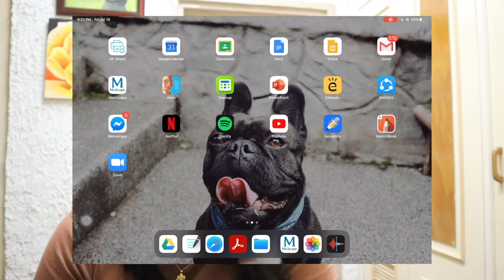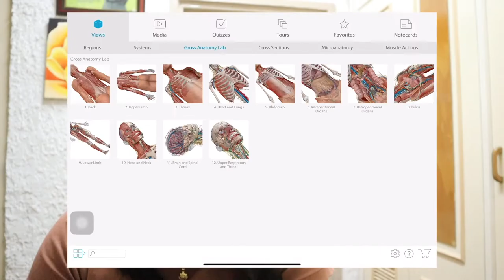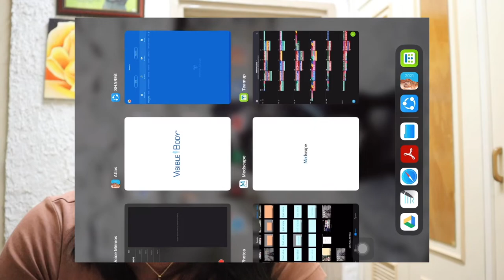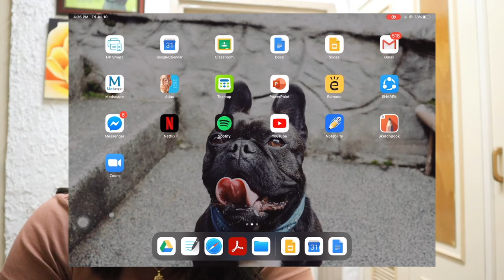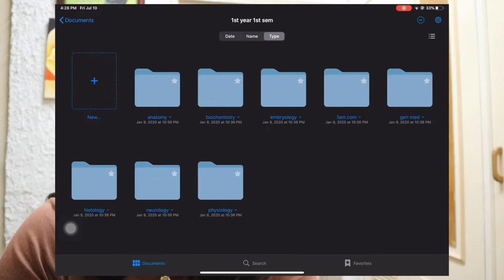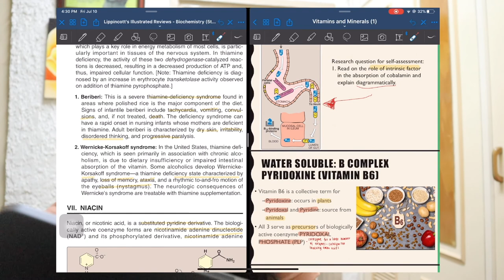What's on my iPad + Apps I use in med school || Med school Philippines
Hi! I'm Noie, an incoming second year medical student in the Philippines! This video is highly requested (char!) enjoy!! xo, Noie